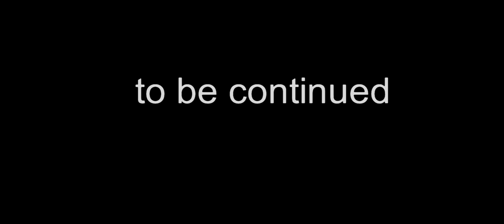Skibid toilet ep 3 or 4 idk lol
Big credit to @SirNodesAlot98  this is ep 3 or 4 it’s the big battle between @WarBloxOfficial and @JustVanimator who will win? Tune in to the next ep to maybe see